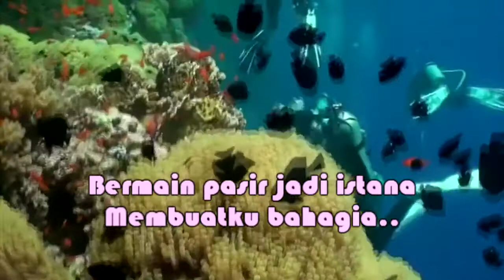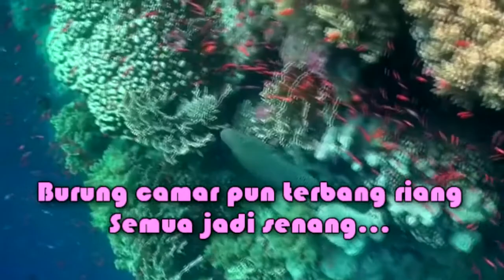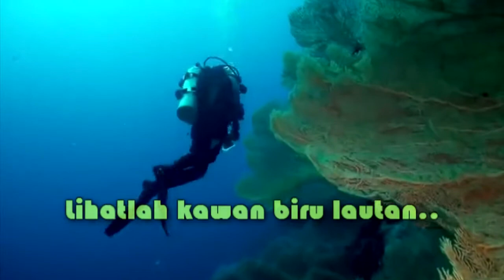Lagu Anak Tema Laut | LIHAT BIRU LAUTAN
Lagu Anak Tema laut:
- Memberikan edukasi tentang keindahan laut
- Mengajarkan pengetahuan untuk menjaga keindahan alam.
- Mensyukuri karunia Tuhan.